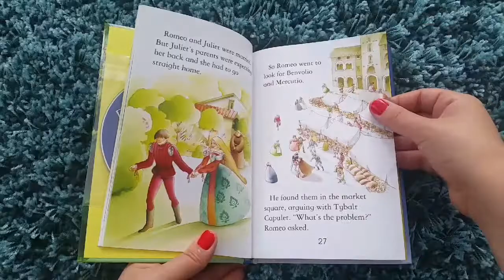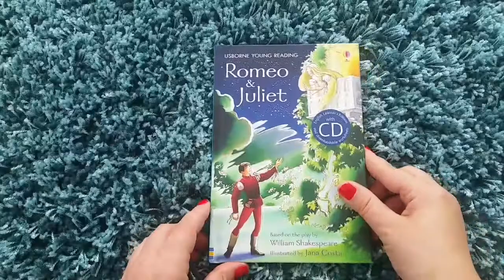Usborne Romeo and Julliet CD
Attractively presented retelling of the story with fabulous illustrations. Clear, engaging text to encourage independent reading with direct speech and speech bubbles. With Internet links via the Usborne Quicklinks Website where readers can find out more about Shakespeare and listen to famous passages from the play. Usborne Young Reading has been developed in consultation with Alison Kelly, Senior Lecturer at Roehampton University. Part of Young Reading Series 2 for readers growing in confidence.